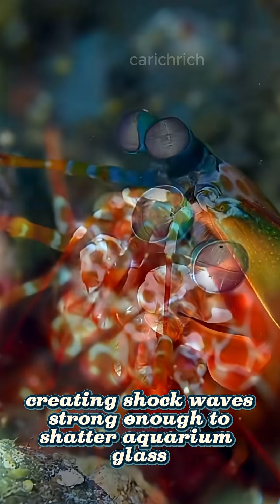Incredible Killer Shrimp With a Bullet-Speed Punch!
Ever heard of a shrimp with a punch faster than a bullet?
Meet the Mantis Shrimp — the most ferocious little predator in the ocean! With the fastest strike in the animal kingdom, it can shatter shells, boil water, and even break glass! And that’s not all… its eyes are the most advanced on the planet, seeing colors and light humans can’t even imagine.